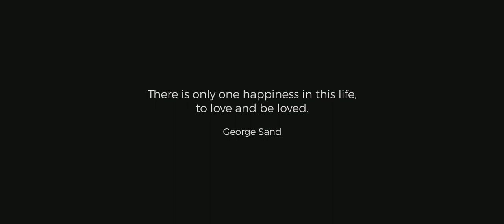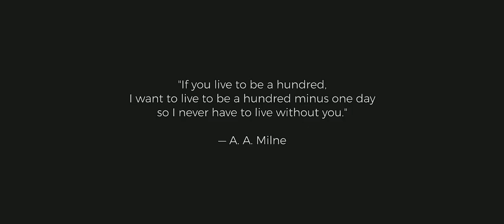Chima + Fred V2 Trailer